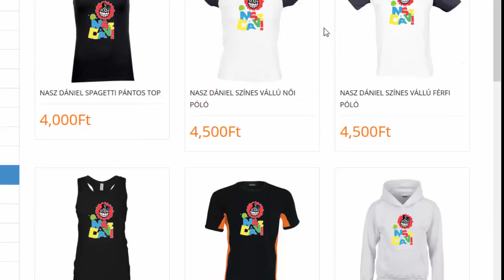10 tény rólam | Szemüveges vagyok